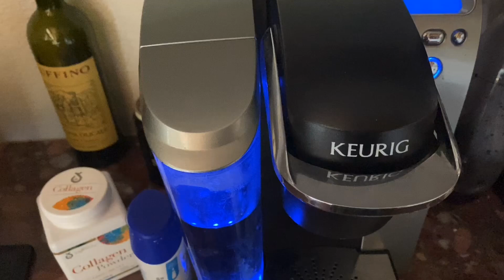Coffee with Collagen sharing drinks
Collagen Supplements Benefits:
Can improve skin health, Help relive joint pain, could prevent lone loss, could boost muscle mass, hair and nails, weight loss. ,